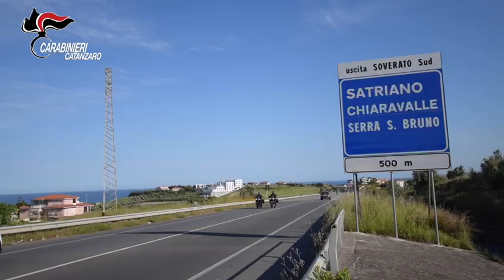Operazione “Anteo”, 30 misure cautelari